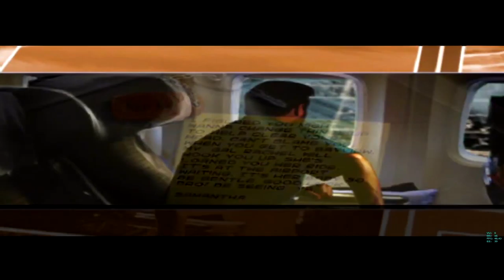Bayview And New Car240SX Cap1 NFS Underground2|LUIS FUENTES ARTS GAMES Gameplay|Walkthrough